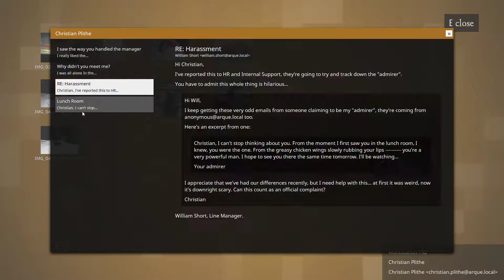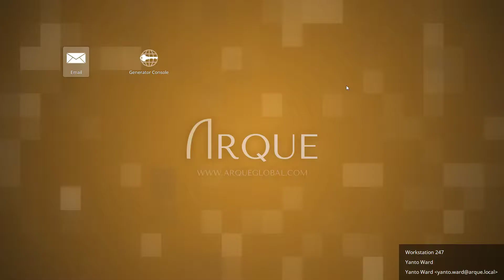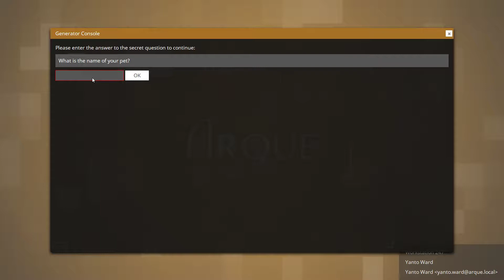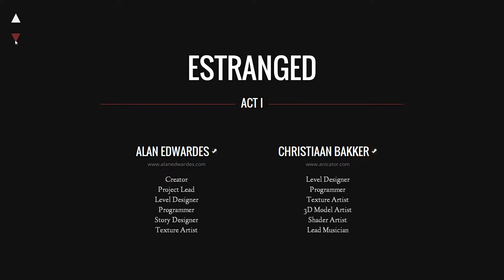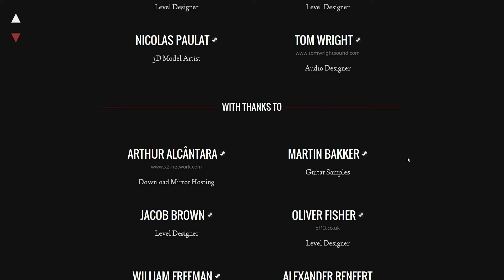vert plays... Estranged: Act I [03] │ Not So Great Escape